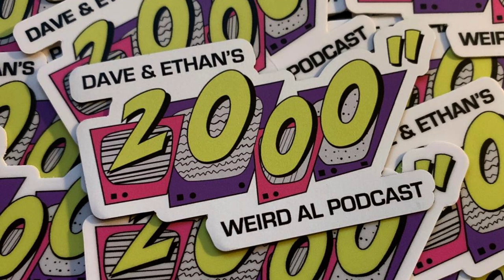Episode 218″ – Former Roku Channel Exec Colin Davis (Part 2)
Dave and Ethan conclude their interview with The Roku Channel exec who green-lit WEIRD: The Al Yankovic Story – Colin Davis! Colin shares why WEIRD: The Al Yankovic Story wasn’t released in theaters, why certain parts were cut from the film, and the TRUTH about Daniel Radcliffe’s behavior on set.